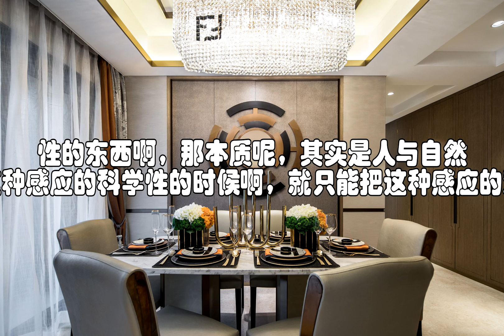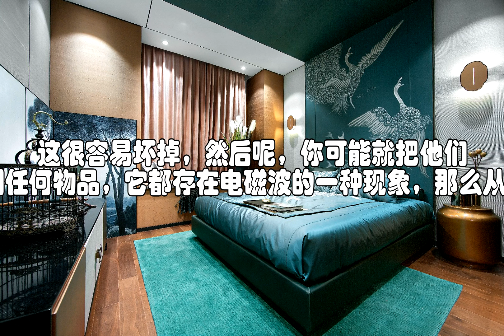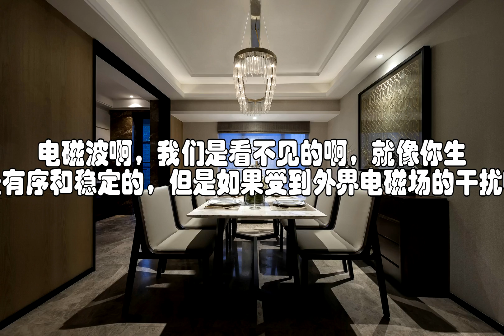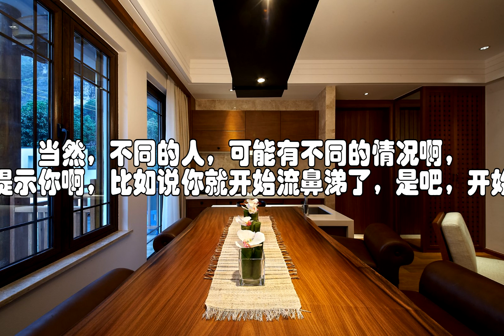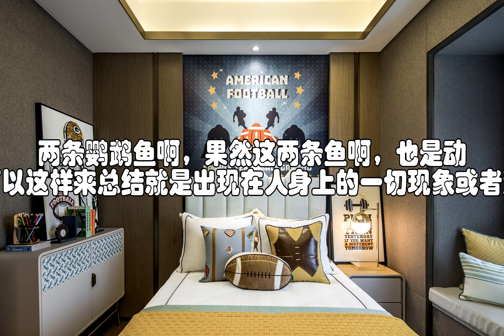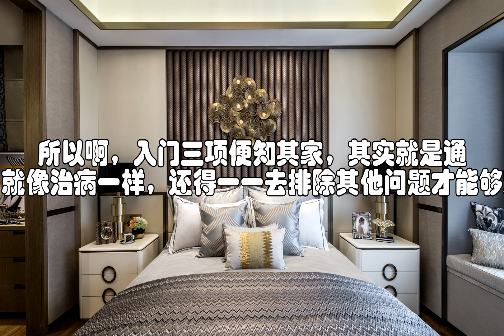住宅风水速断，入门三步知吉凶 易学讲堂